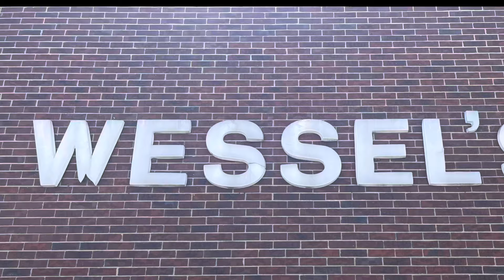SEASON PREVIEW!!! Lady Shoes 🏐 2024 Season Preview Featuring Coach Tim Mills & 4 Players!!